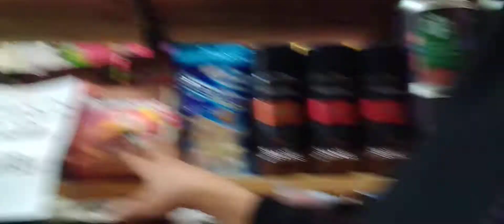at Candy basket bili sweet and chocolate please join me guys